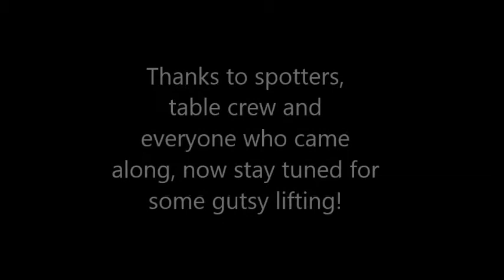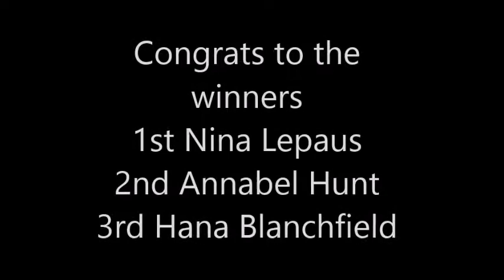AUWC Intra-club Competition November 2017 (Ladies)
Annual Intra comp where freshers and returning members alike get to go head to head in a friendly but competitive atmosphere and give it their all where it counts - on the platform.